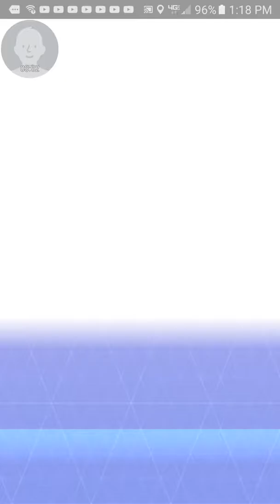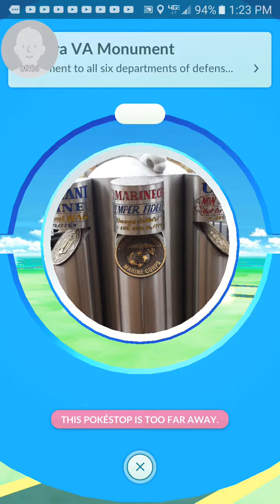Pokémon go episode 1-(this is cool!)